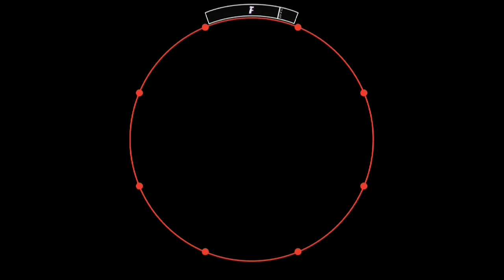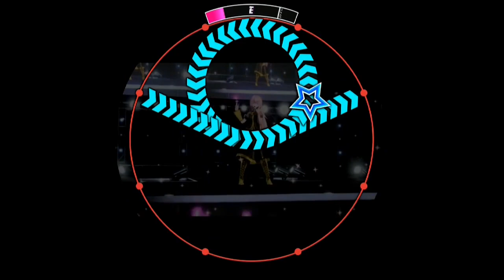【60fps】【譜面確認用】Just Be Friends EXPERT